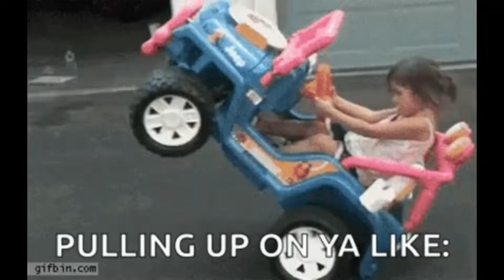Learning When To Cut Someone Off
In this video me & my cohost trice talking about learning when to cut people off

Song Intro

Artist : Breedahboi Nova

Song: K.A.R.M.A